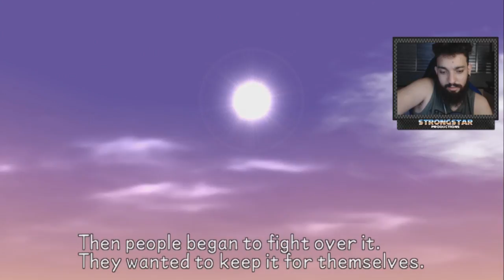KINGDOM HEARTS: BIRTH BY SLEEP #13 l RESOLVENDO ASSUNTOS INACABADOS!!!